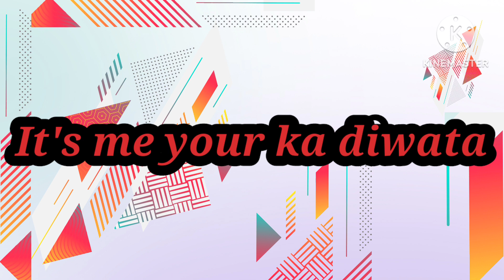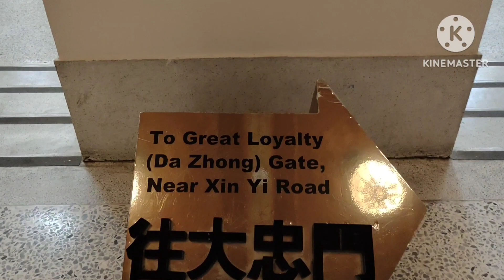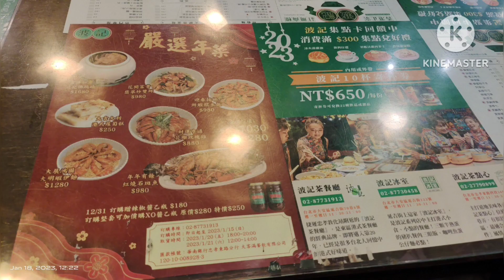Last videos and photos sa Chiang Kai shek